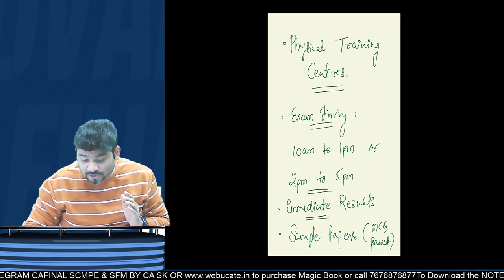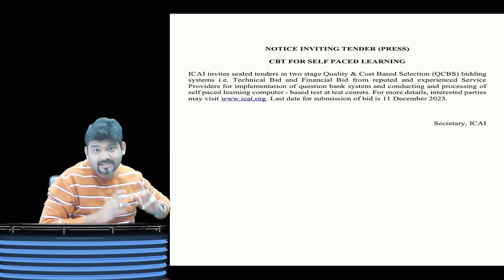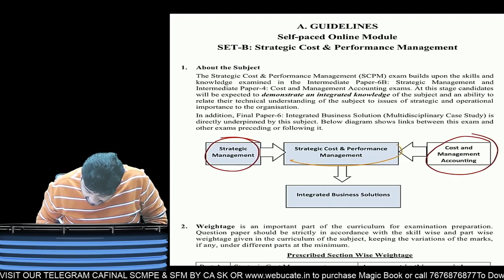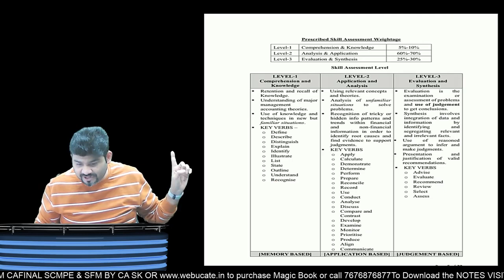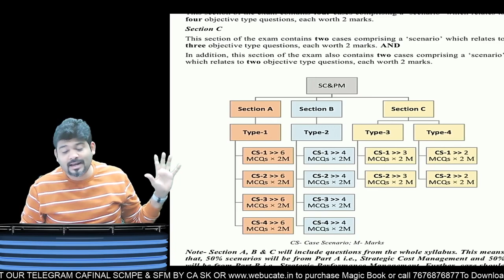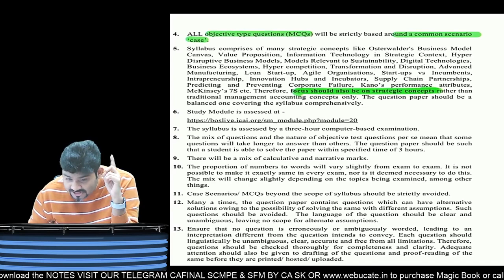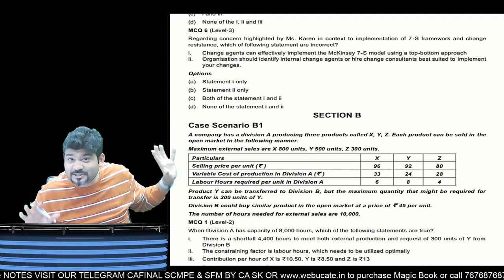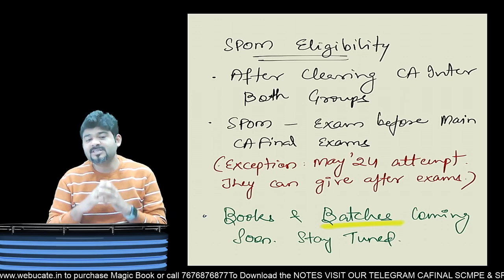Ca Final Icai Update On SPOM And Set B SCPM Subject Exams | Sample Paper | Ca Sankalp Kanstiya